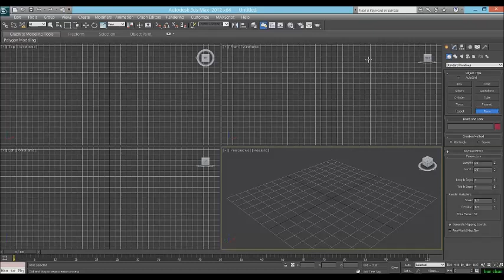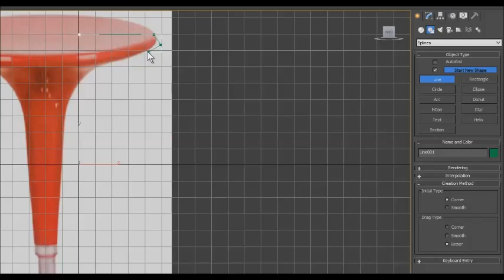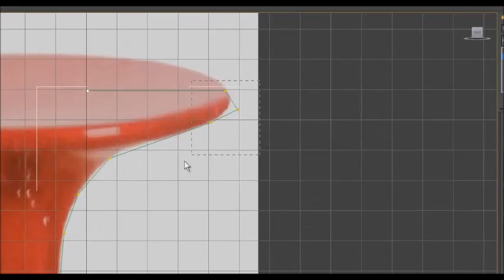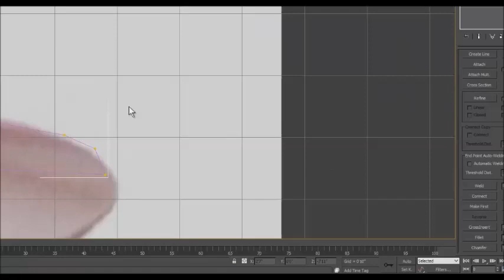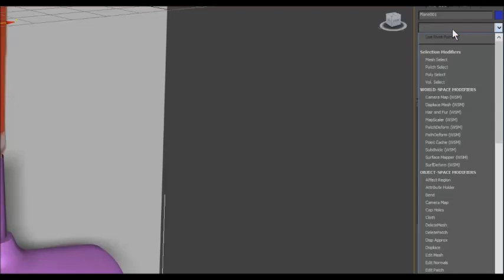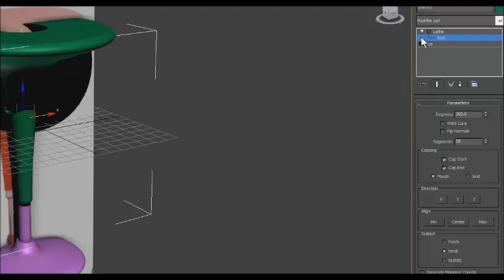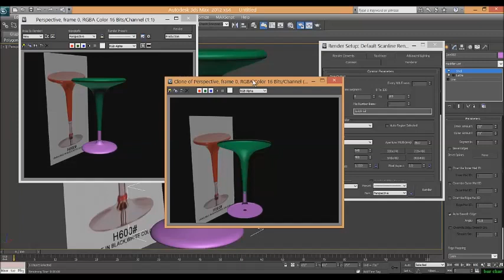How To Make Bar Chair Modeling in 3ds Max Beginners Tutorial Part 1